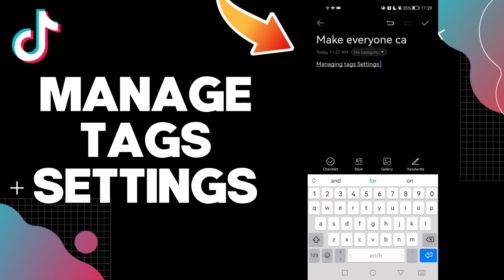How To Manage Tags Settings On Tiktok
in this video we discuss :